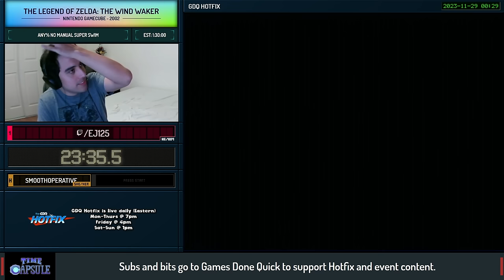Unraveling Mysteries of the Figure 8 - Time Capsule 2002: Vol. IV- GDQ Hotfix Speedruns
Time Capsule is a show on the GDQ Hotfix about exploring one year in gaming and highlighting speedruns of popular or influential games during the time of their release. This episode was aired on  November 14th, 2023.

Introduction starts 0:00​
Metroid Fusion starts at 2:08
The Legend of Zelda: The Wind Waker starts at 1:56:25